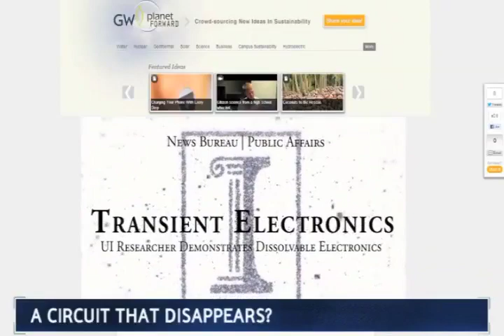Dissolvable Electronic Circuits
Planet Forward's Frank Sesno reports on the world's first dissolvable electronic circuits. They have the power to disappear completely, with the potential to help eliminate e-waste, revolutionize surgery and completely alter the way we think about electronics manufacturing.